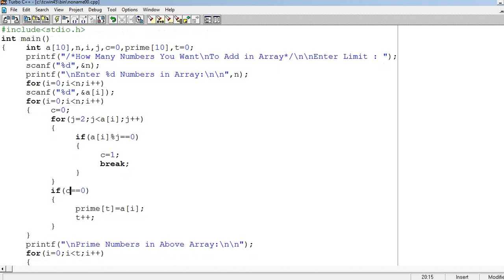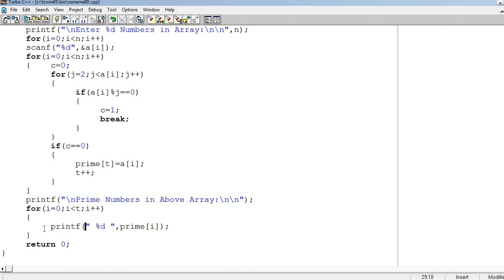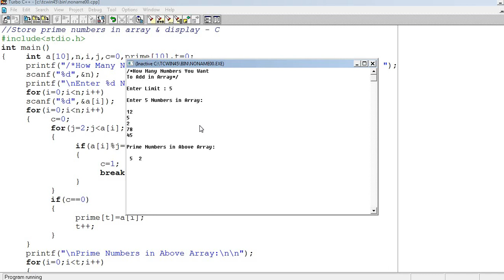Program 78 P78 - C program to Store prime numbers in array & display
Recording Microphone Mic & Tripod Stand for Laptop
Mini Professional Handheld Microphone Compatible with Xiaomi, Lenovo, Apple, Samsung, Sony, Oppo, Gionee, Vivo Smartphones (One Year Warranty)